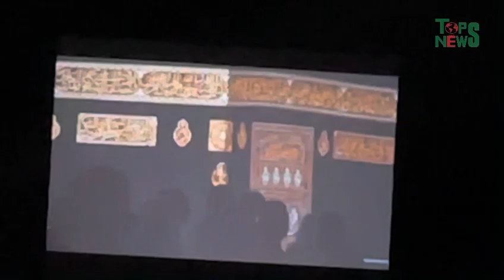কাবা শরীফে একদিন